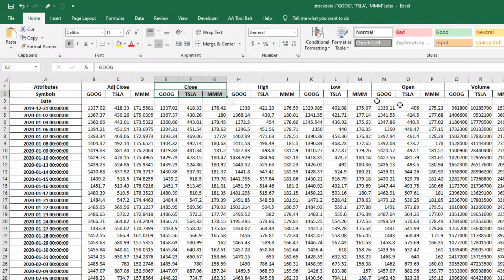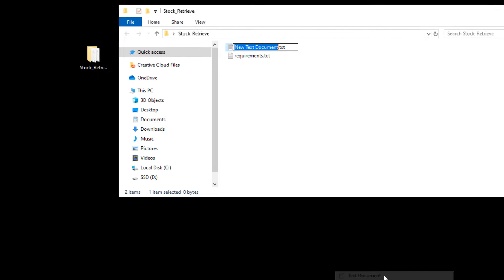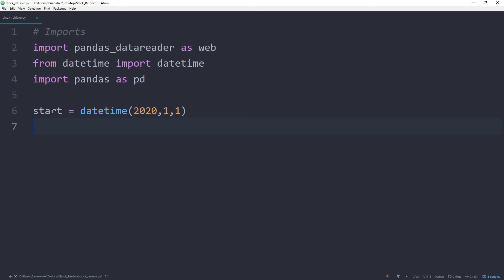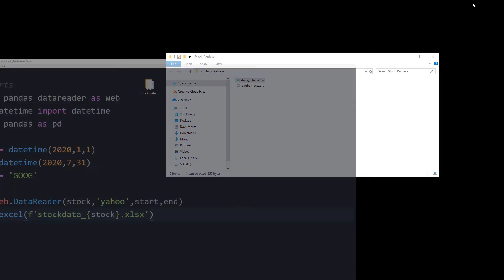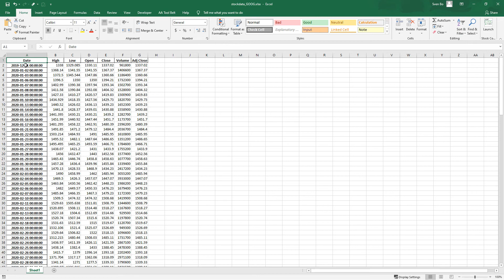How to Get Stock Data & Export It To Excel Using Python | Tutorial [EASY] 💻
𝗗𝗘𝗦𝗖𝗥𝗜𝗣𝗧𝗜𝗢𝗡
In this tutorial, I will show you, how you can retrieve Stock information and export it to Excel by using Python with the help of the pandas datareader library.

[🔥 𝗣𝗟𝗘𝗔𝗦𝗘 𝗡𝗢𝗧𝗘 🔥]
The method used in the video does not work anymore.
I have adjusted the code accordingly. In the code below, I am using the 'yfinance' library to pull the stock data. You can install the library by typing  'pip install yfinance' in your command prompt/terminal.

🚩 HERE IS THE CODE [Updated Version]:
import yfinance as yf  # pip install yfinance
import pandas as pd  # pip install pandas

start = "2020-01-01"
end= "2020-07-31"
tickers = 'GOOG TSLA MMM'

df = yf.download(tickers,
                   start=start,
                   end=end)
df.index = df.index.strftime('%Y-%m-%d')
df.to_excel('stocks.xlsx')